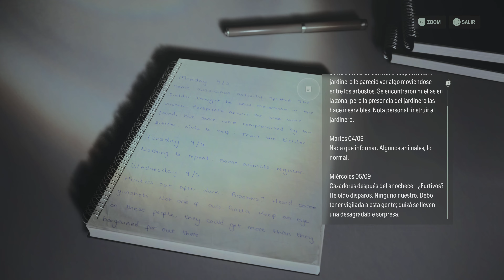ALAN WAKE 2 "PARTE 5" GAMEPLAY ESPAÑOL PS5 4K (SIN COMENTARIOS)